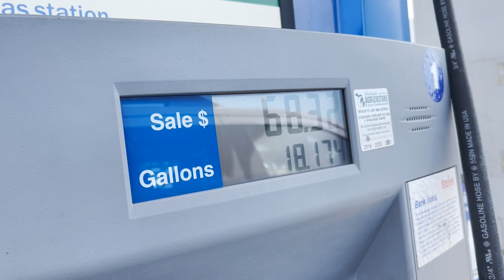*NEW* ALL DAY CLEAN WITH ME! | Real Life SPEED CLEANING MOTIVATION | SAHM HOMEMAKING | PACK & MORE!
NEW! BUSY ALL DAY CLEAN WITH ME | PACK & MORE! | SPEED CLEAN MOTIVATION | SAHM | Alexandra Beuter

Everything I'm loving! Home, Decor, Style, Mascara, etc!

There's more videos like this on my channel!

Hi! I'm Alexandra Beuter. I live in Michigan and I share videos on D.I.Y. home decor, cleaning routines, organization, style, beauty, skincare, clothing diy projects, lifestyle, and more!